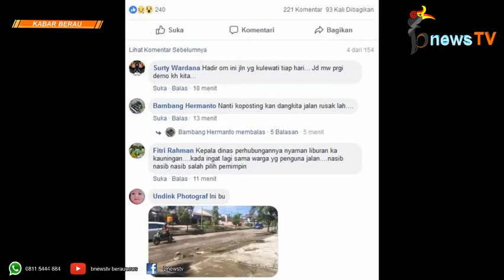Atasi Kerusakan Jalan H Isa III, Bupati Ultimatum PT Temas